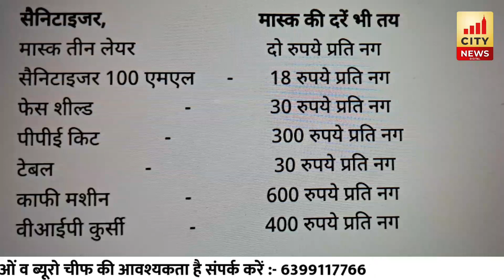Bareilly में नगर निकाय चुनाव प्रत्याशियों के खर्च तय...